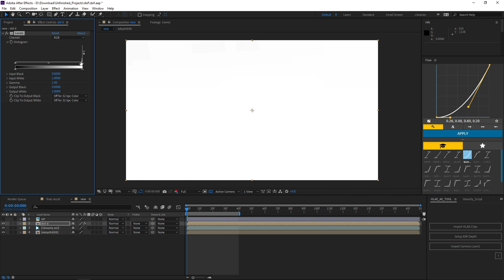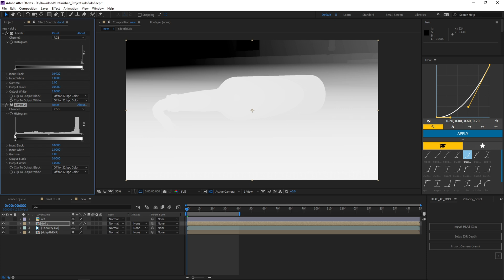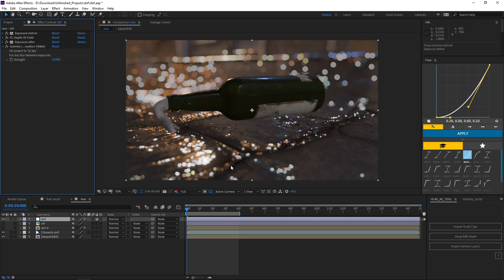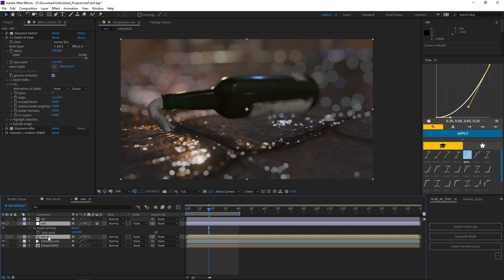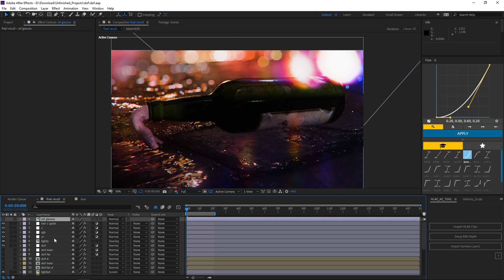DOF Tutorial (After Effects)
s/o zlux @why for helping

00:00 Start
00:06 FL Depth Of Field
01:37 Iris
02:40 Advanced way
03:51 Effects (free project file)
04:02 End